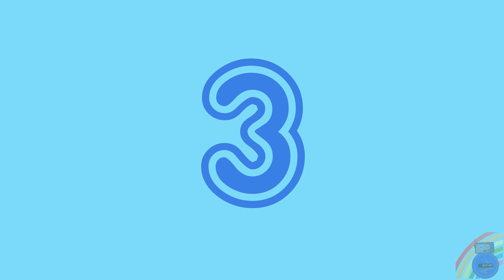Que es el CORONAVIRUS ? explicación para niños | 👩‍🔬 El nuevo Virus (COVID-19) para niños primaria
Que es el CORONAVIRUS explicación para niños!!! Como Cuidarnos!!!

Este es un vídeo animado en lenguaje adaptado a la edad de los niños para explicarle sobre el CORONAVIRUS ( Covid-19 ) y los cuidados para protegernos.

Que es un Virus ?

Son un tipo de germen, muy, pero muy pequeños y cuando se meten en tu cuerpo, pueden enfermarte. Los virus causan los resfriados, la varicela, la gripe y muchas otras enfermedades.

Nació en China y le gusta mucho viajar. Pero no puede hacerlo solo, viaja con las personas.
Es un virus peligroso porque se contagia con mucha facilidad y por lo tanto debemos protegernos de él.

Una forma de cuidarnos es quedarnos en casa. Evitando el contacto físico con otros niños o adultos, aunque tengamos muchas ganas de jugar o ver a otra persona. Esto será solo por un tiempo corto, muy prontito volveremos a juntarnos.

Lamentablemente, los antibióticos no pueden curar las enfermedades causadas por un virus, como sí curan las originadas por bacterias. Para evitar la diseminación de los virus, lávate las manos con frecuencia, en especial antes de comer y después de ir al baño.

Los síntomas más frecuentes son fiebre, tos y sensación de falta de aire.
La mayoría de los casos se recuperan, pero los mayores son los que más deben cuidarse de este virus.

Hay muchos profesionales trabajando para curar, entender el virus, reducir sus riesgos y encontrar una vacuna.

CUIDADOS 😷

- Hay que Lavarse las manos, con AGUA Y CON JABÓN.

- Si por algo hay que salir el tapaboca nos puede servir.

- Evitar tocarse los ojos, la nariz o la boca.

- Mostrar cuidado en cómo nos relacionamos con otras personas, evitando las conductas de rechazo o discriminación.

QuedateEnCasa para evitar la propagación del virus.